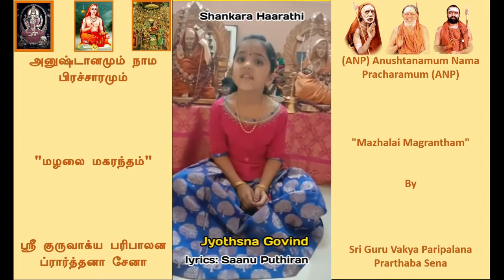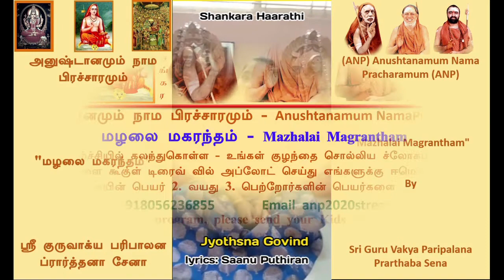ANP MM 21 | Jyothsna Govind | Anushtanamum Nama Pracharamum Mazhalai Magrantham